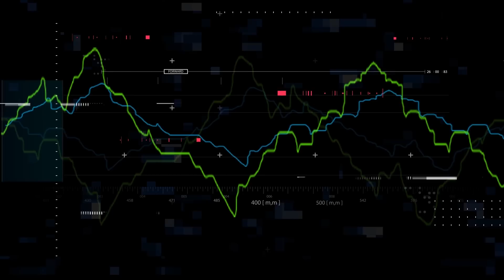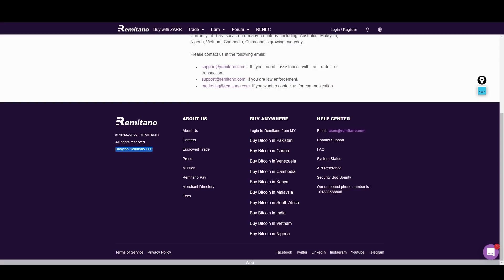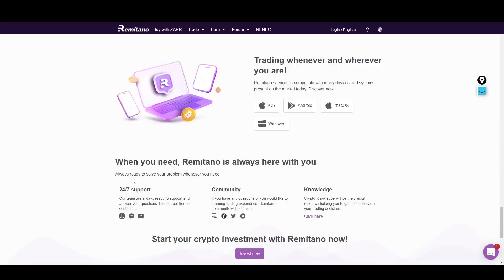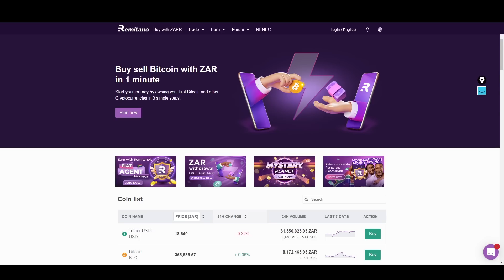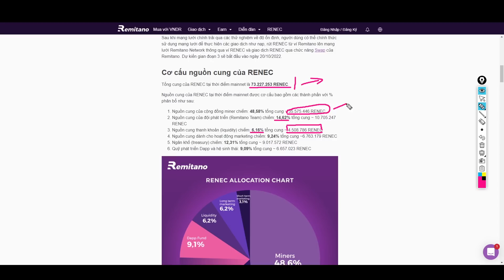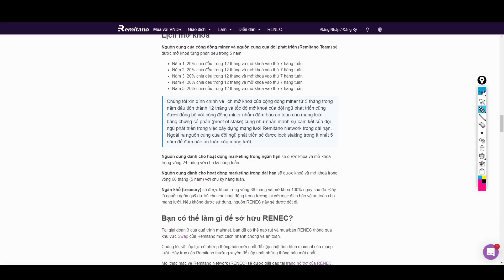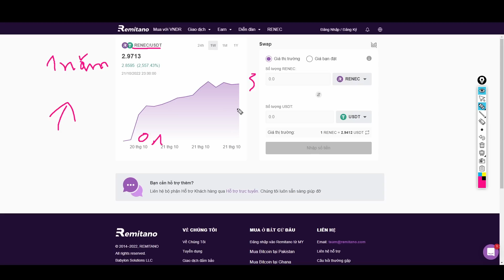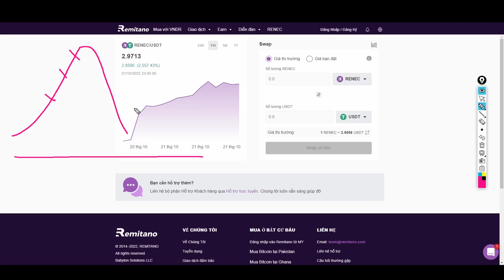196 - CÓ NÊN MUA $RENEC SÀN REMITANO ĐỂ HOLD LÂU DÀI CHỜ X100? Phân tích các thông tin QUAN TRỌNG.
Link đăng ký TK BYBIT (Tặng thêm 80$ khi nạp tiền❗)

NỘI DUNG CÁC CHƯƠNG TRÌNH QUÀ TẶNG CÓ THỂ THAY ĐỔI THEO TỪNG THỜI ĐIỂM